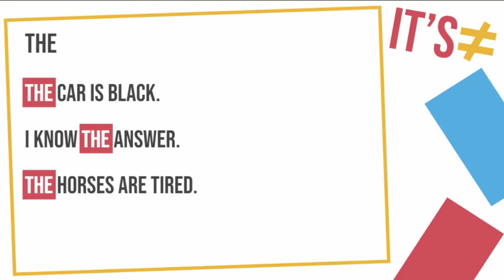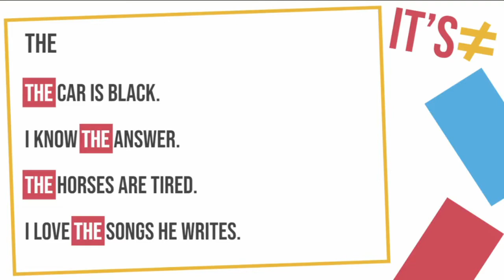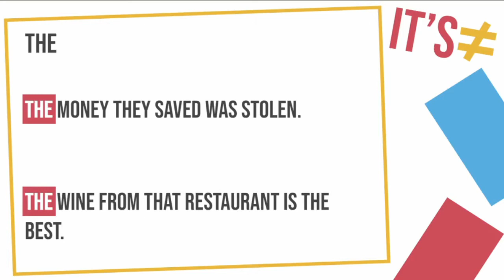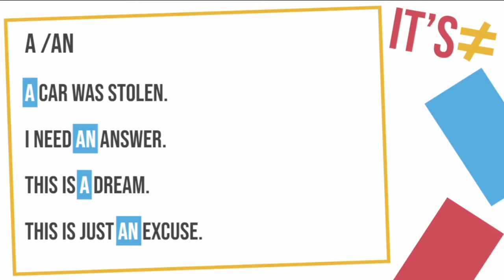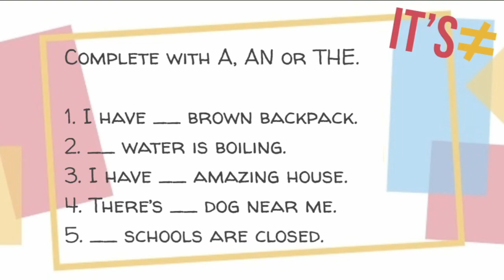Articles - ENIAC Language Center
Artigos

Hey, there!
Nesse vídeo falo das utilizações de A, AN e THE.

Miss May